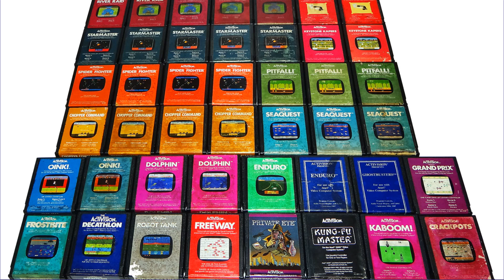HOMEM-ARANHA: OS JOGOS DO ARACNÍDEO! (DOS MELHORES AOS PIORES)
O primeiro game do homemaranha foi lançado em 1982 e desde então inúmeros outros games do aracnídeo foram feitos. Pra consolidar mais ainda recentemente foi lançado o Marvel’s spiderman 2, que traz o herói da vizinhança em uma de suas aventuras mais impressionantes, e está sendo muito elogiado. E sua jornada pelos videogames é gigantesca, com algumas produções ótimas e outras terríveis. Sendo assim eu vou te mostrar no vídeo de hoje os jogos do homem aranha dos melhores aos piores.